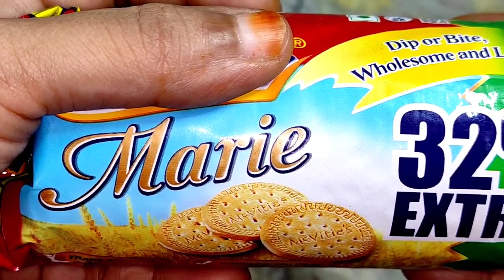No Baking | No Cooking required | Mango Ice cream Cake made easy by Chef Shahnaz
Banae easy or tasty Mango Ice cream cake, no baking ya cooking.